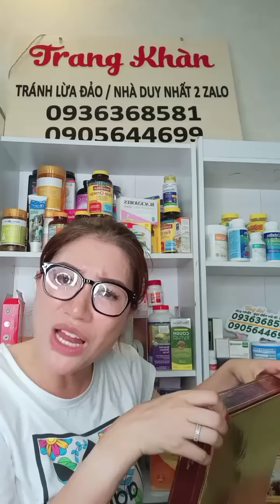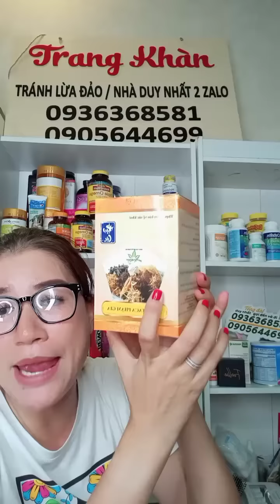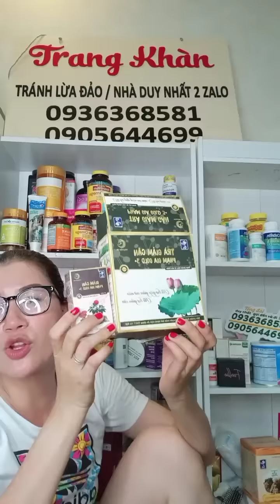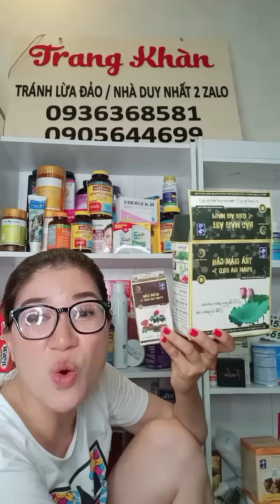Trang Khàn trả lời câu hỏi của những nick ngờ-u bẩm sinh